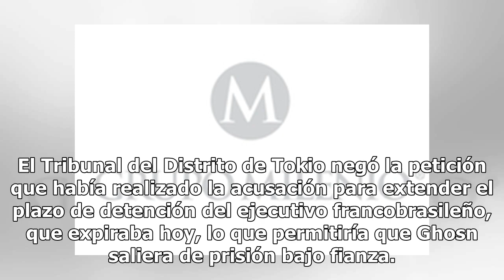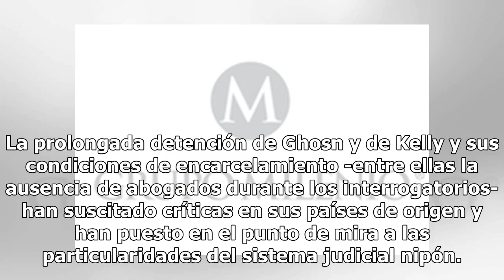Carlos Ghosn, expresidente de Nissan, podría salir bajo fianza en los próximos días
El expresidente de Nissan Motor Carlos Ghosn, en prisión preventiva desde noviembre por supuestamente ocultar pagos millonarios y cometer irregularidades fiscales, podría salir bajo fianza en los próximos días, confirmó hoy la fiscalía. El Tribunal del Distrito de Tokio negó la petición que había re...